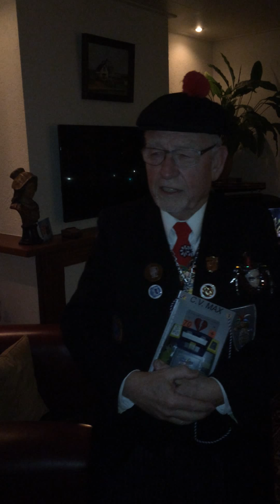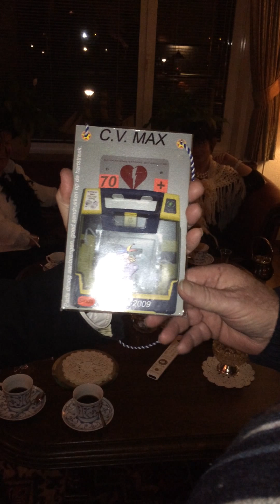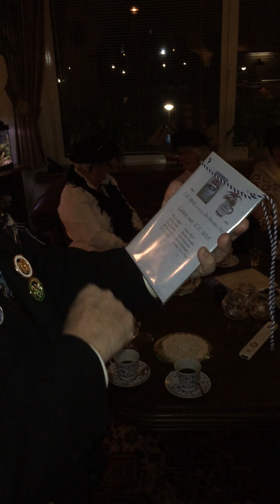George wordt opgenomen bij CV Max